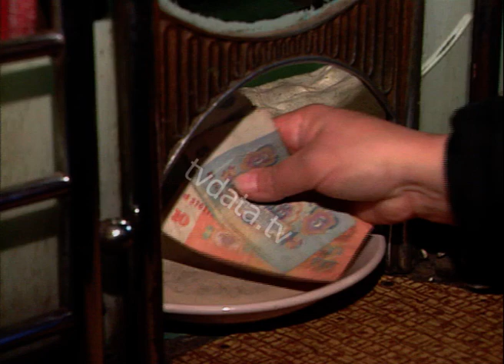Reforming Russia Gaidar Era's the early 1990s Russian Society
At tvdata.tv, we have exclusive footage capturing the era of Yegor Gaidar's economic reforms in Russia.

These reforms took place during the early 1990s, specifically after the collapse of the Soviet Union in 1991. Yegor Gaidar served as Acting Prime Minister and Minister of Economy in Russia from 1992 to 1994, during which time he implemented significant economic changes

The tumultuous period of transition from a centrally planned economy to a market-oriented system. Explore the highs and lows, as Gaidar's policies confronted economic hardships, sparked debates on privatization and wealth inequality, and ignited a sense of national pride. Complexities of this transformative period, where the clash of Western influence and traditional values shaped public opinion.

Our footage offers a unique glimpse into a pivotal chapter in Russian history.

"Then at ten on Wednesday, we also want to release the red circle. Conversion of the planned economy to the market economy by the fastest housing lottery founding congress of the Russian election party futures of the Ministry of Economy measures on we must now take responsibility for the difficult situation a few tough decisions necessary to prevent a final collapse of the Russian economy," said the Minister of Economy."

The privatization process under Gaidar's reforms was criticized for favoring a small group of individuals who acquired state-owned assets at significantly low prices. This led to the emergence of a wealthy class and increased income inequality. Many Russians felt that this process was unfair and resulted in the concentration of wealth in the hands of a few.